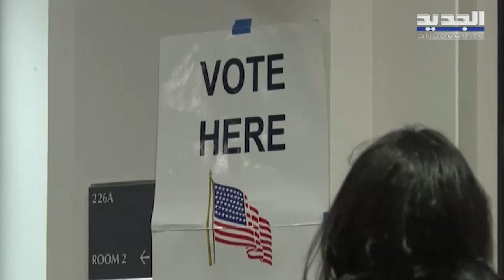رهان ترامب على خلاف بايدن مع السعودية فشل؟ بايدن يتفاءل بعد نتائج الانتخابات النصفية ! usa